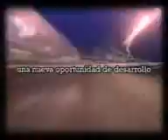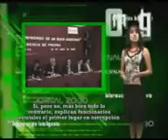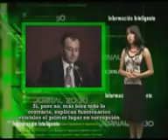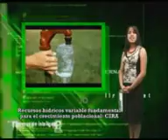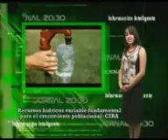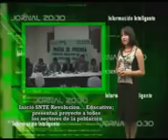JORNAL - 116 - 280408 - B3-